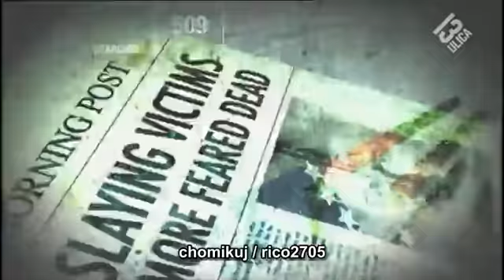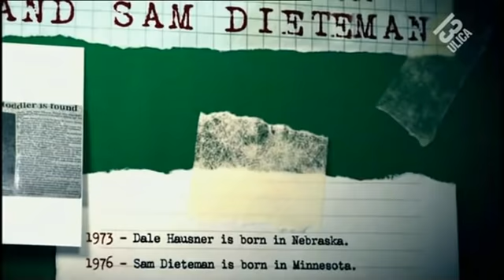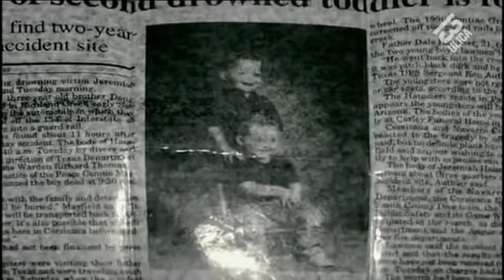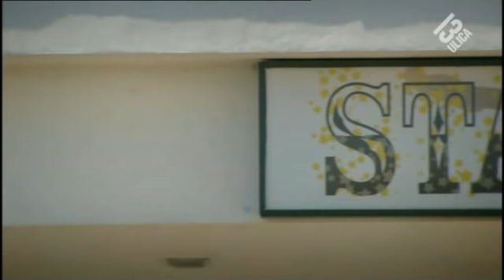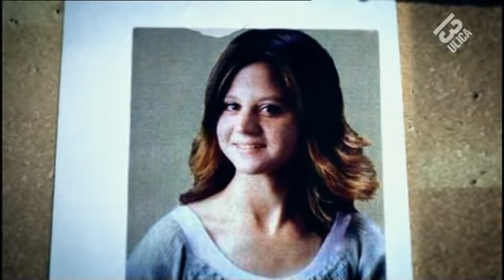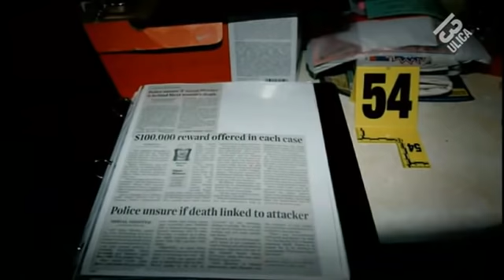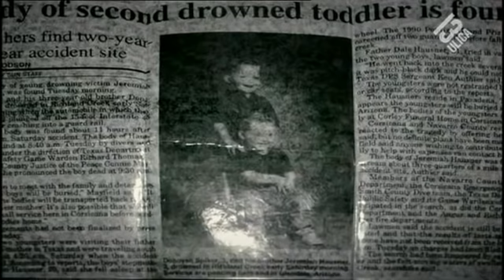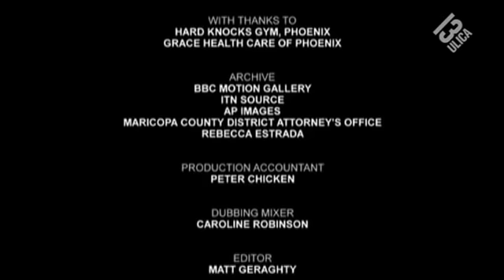Seryjni Mordercy Dale Hausner i Samuel Dieteman